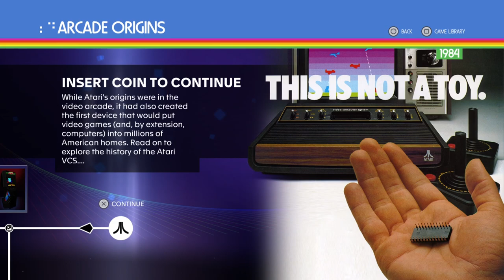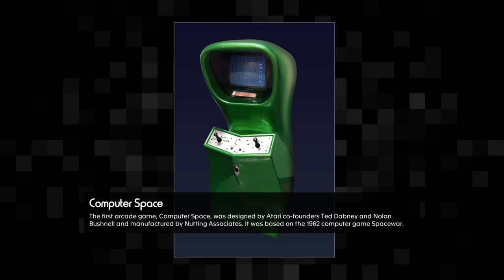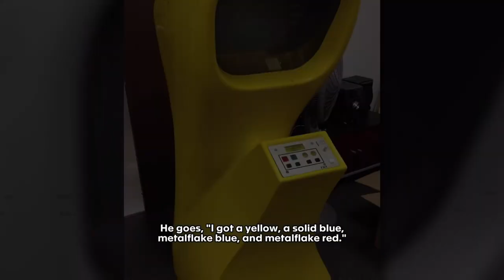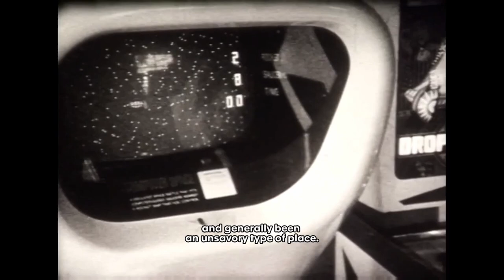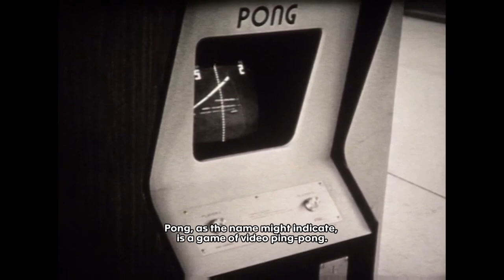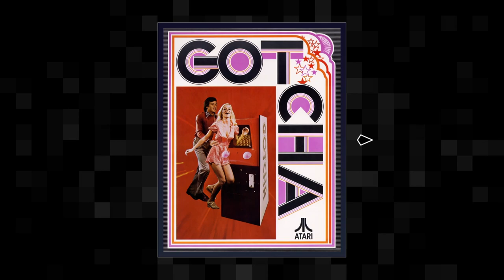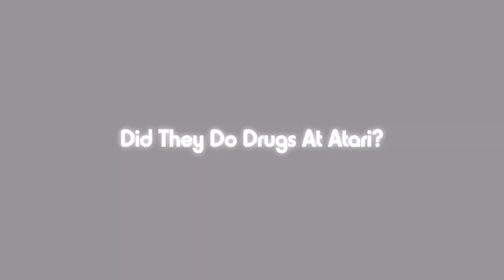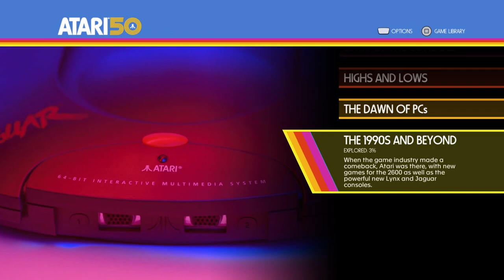Atari 50: The Anniversary Celebration er den bedste digitale museums tur du kommer på - Video Thing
Kom med på en digital museum tur fra et af spil historiens største og mest indflydelsesrige spilfirmaer, Atari!

Vi kigger på Atari 50: The Anniversary Celebration, der er så meget i denne kollektion at det ikke giver mening at vise det hel. Og det ville være lidt øv hvis man fik spoilet en herlig museum oplevelse. Men det kan være svært at forklare hvordan den giver mening, så vi mente det var bedst lige at vise de første dele af spillet. Gå ud og køb Atari 50: The Anniversary Celebration, så vi kan vise spilindustrien at vi skal have flere af denne type samlinger.

Kontakt til podcast via Twitter:
Nikolaj Jensen